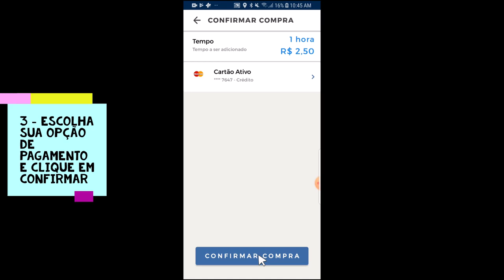Saiba como adquirir créditos com a Zona Azul Digital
O tíquete eletrônico será comercializado pelo mesmo preço do bilhete convencional em uso e, conforme prevê o contrato, o valor será mantido por um ano. Os valores são: R$2,50 para o período de uma hora; R$ 3,75 para 1h30 e R$ 5,00 para 2h (tempo máximo de uso da vaga). Acesse o site do app